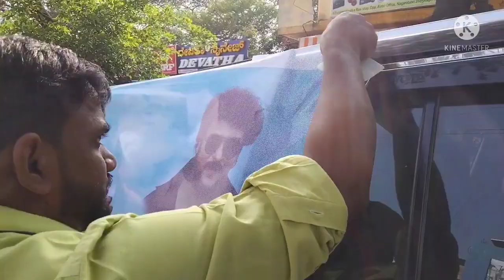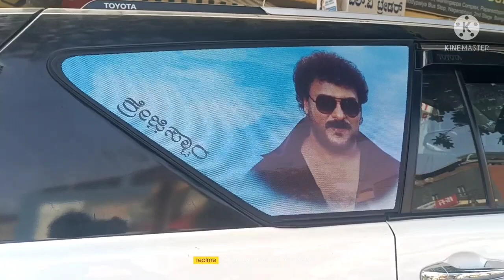ಪುನೀತ್ ರಾಜಕುಮಾರ್ ಮತ್ತು ರವಿಚಂದ್ರ ಸಾರ್ ಅವರ ಸ್ಟಿಕ್ಕರ್ Bharat Art's 9880309843